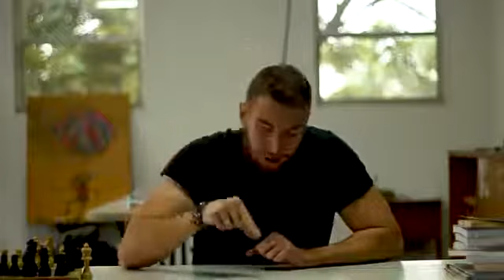Curso Alphaspirit! Aula número 2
Vou lançar todas aulas do curso dele pra vcs! esperem..